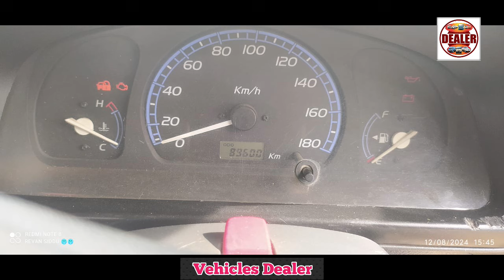Maruti Suzuki Wagonr ,📞 ಸೋಲ್ಡ್ ಔಟ್ ☎️ ಓನರ್ ನಂಬರ್ ⬆️ ಮಾರಾಟಕ್ಕಿದೆ 🤗💕⬆️